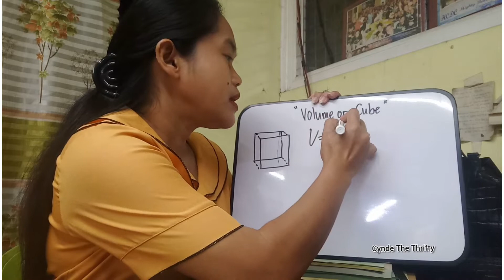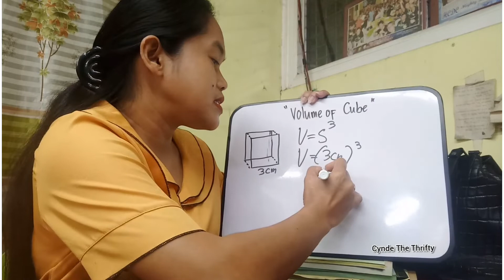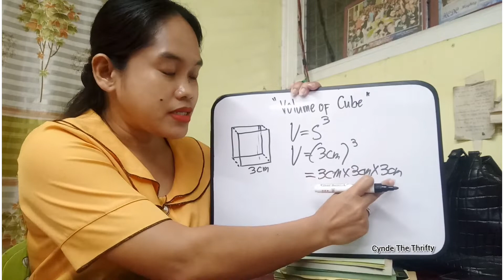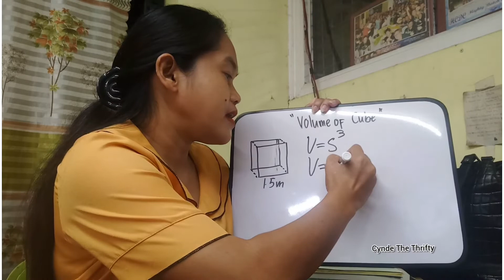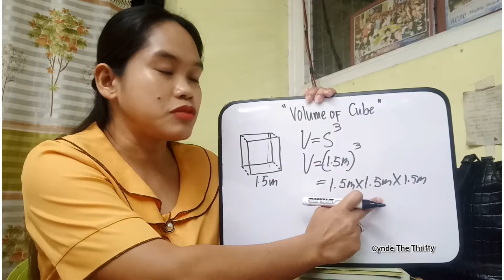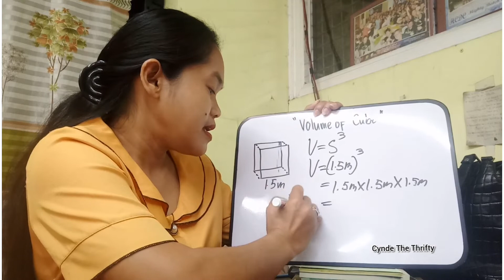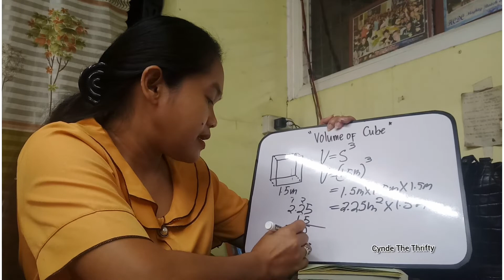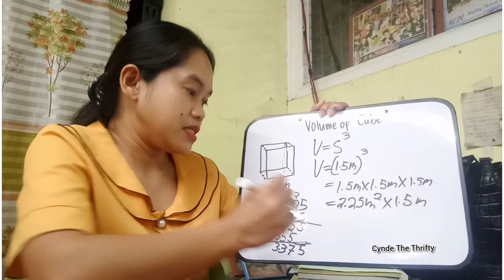How To Find The Volume Of A Cube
Hello mga ka Thrifty may bagong lesson na naman tayo. Ito ay kung paano i solve ang Volume Cube. Dahil tapos na tayo sa surface area, volume naman ang pag uusapan natin. Madaling maintindihan dahil naka explain in Filipino. Salamat